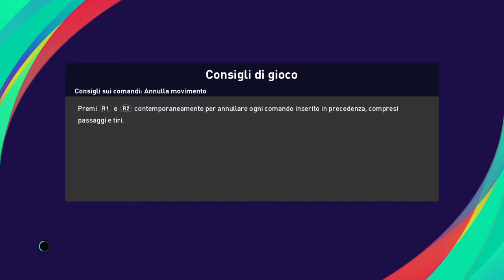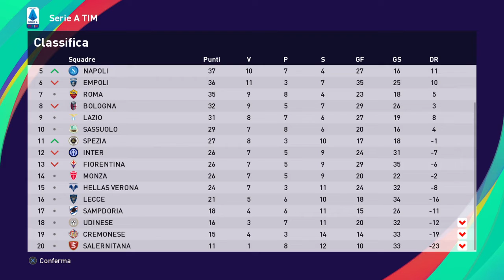eFootball PES 2021 Campionato serie A TIM TORO # 24